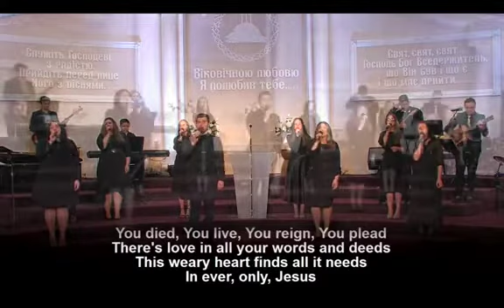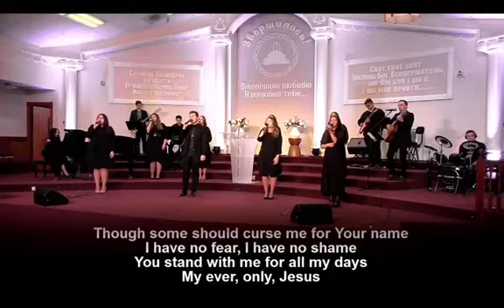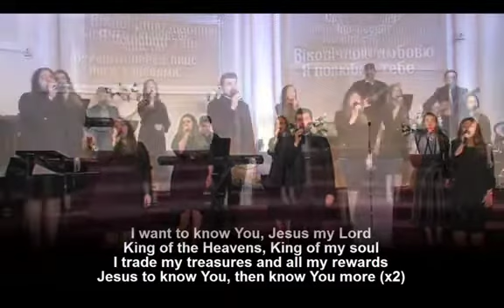I want to know you Lord